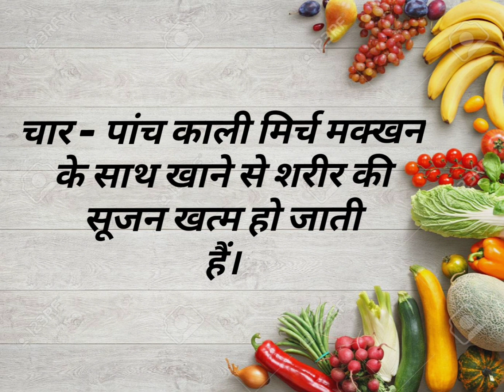बड़े बुजुर्गो द्वारा बताएं गए ऐसे घरेलू नुस्खे जरुर देखे।😊😊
Thankyou 🥰